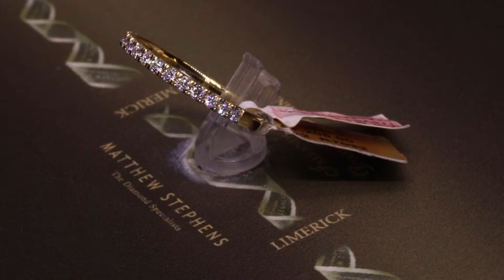#76364 | Round Brilliant Split Claw Set Diamond Wedding Band - Set in 18ct Yellow Gold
#79954 - T1.00ct Round Brilliant Solitaire Diamond Ring - Set in 18ct Yellow Gold with Platinum Head

Matthew Stephens Jewellers Limerick, Ireland's Finest Diamond Destination with the Largest Collection of Diamond Engagement Rings and Diamond & Gemstone Jewellery. Find your perfect piece with the advice from our Diamond Specialists and our Best Price Guarantee

Our Three Level Luxury Store is only 1 hour from Cork, 1.5 hours from Galway and 2 hours from Dublin.

Prepare yourself for a wealth of breathtaking diamond jewellery